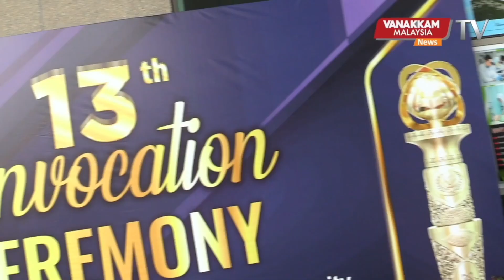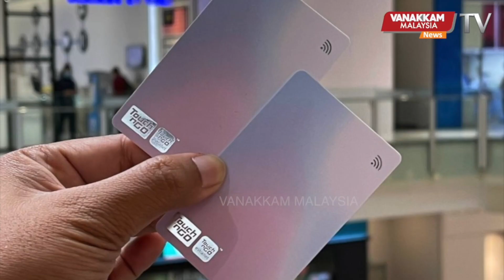28/09/2022 : Vigneswaran vows to give best service to people of Sg.Siput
28/09/2022 :  Vigneswaran vows to give best service to people of Sg.Siput
துன் சம்பந்தன் –  துன்  சாமிவேலு அடிச்சுவட்டை பின்பற்றி சுங்கை சிப்புட்டில்  சிறந்த சேவையை வழங்குவேன்  – விக்னேஸ்வரன் உறுதி